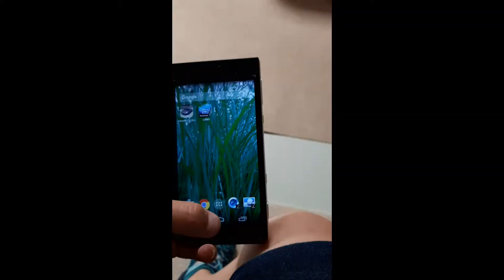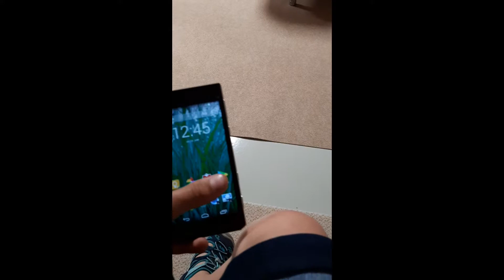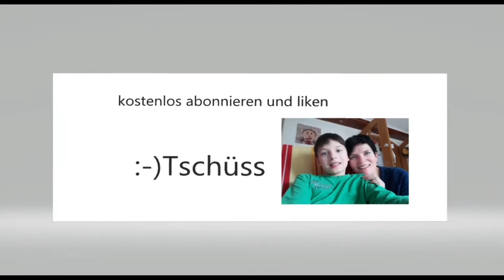Lumix DMC CM 1